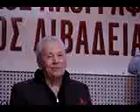laografikos omilos libadeias pita 2015 tsaousis 2